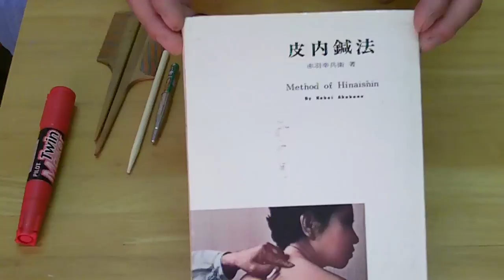圧痛点の探し方 道具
ぎんなん治療院で圧痛点を探すのに使っている道具を簡単に解説しています。